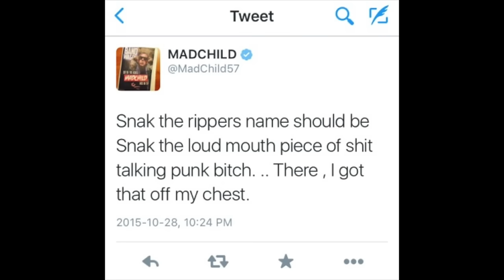Snak The Ripper - Assisted Suicide (Madchild Diss)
Directed & Edited by Snak The Ripper
Produced by C-Lance
Mixed & Mastered by Jamie Kuse

LYRICS:
First off let me say I ain't doing this for publicity, listen to me, Let me give these fans a little history,
This faggot Madchild, thought it was smart to start dissin me, you just stepped in a puddle, I'm a spark of electricity
It ain't a mystery, the guy is a snake, tellin your fans that you ain't high but  that's entirely fake,
I hear the same shit from show promoters all of the time, how you beggin em for blow so you can cut another line,
Doing drugs is just fine but you portray a facad, that you were strong enough to quit, but what you claiming is fraud,
Go delete another tweet and start prayin to god, cause if I see you in the street I'm dislocating your jaw,
I feel bad for moke and prev, what the fuck did you do? Wake up one day and decide to fuck over your crew,
I got respect for my elders, but you're an old cunt, that deserves to get punched right outta ya gold fronts,
Hair plugs, Botox, man shits priceless, you drive a car you can't afford, midlife crisis,
You fuck groupies too young to get their license, I'm the reason that you fled Canada, I'm Isis,
He's got early Alzheimer's, just sad and alone, he can't remember any lyrics so he's grabbin his phone,
You're feminine, but even worse now your cover is blown, with your Louis Vuitton purse and Italian cologne,
I can't stand mother fuckers like you, douche bag little man syndrome like you got something to prove,
Your nothing to nobody, just a biter and goof, fourty five acting like you at the height of your youth,
I know some of these battle axe kids feeling the same, you don't do nothing in return, you just steal from em Shane,
You think you're like me but we ain't nothing the same, you take advantage of your family for a buck and some change,
All of the people you did wrong, the money you owe, next time you're in my fuckin city ima come to the show,
You made another bad desision now you callin to apologize, this ain't a battle rap this qualifies as fuckin homicide,
You mad cause I get more shine than a solarium, any rapper in your camp talkin shit I'll bury em,
Dont want no beef with me dog, you  vegetarian, I'll cut your head off quick and put your skull in my aquarium,
Ain't trying to hold back, it's a known fact, you asked me to be on your album and I bodied you on your own track,
I hear you yappin but ya shits weak,  say my name again I'll leave you float face down in shits creek,
I'm more dangerous alone then rollin six deep, you fucked up and now I'm bout to turn you into minced meat,
Any diss you plannin man, I already said it, you'll start to regret it, you ain't shit, your bars are pathetic, faggot.